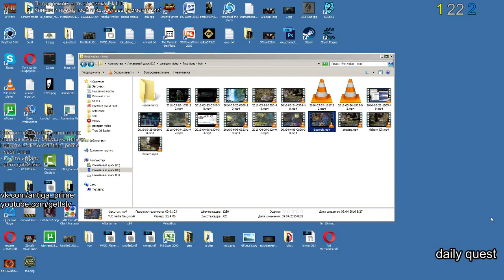[Orsha] Chaplain 162+ / Секретная профессия Клерика. Авто-атаки мастер.